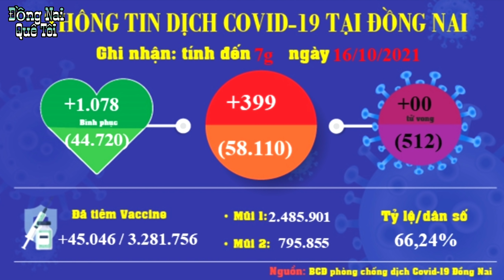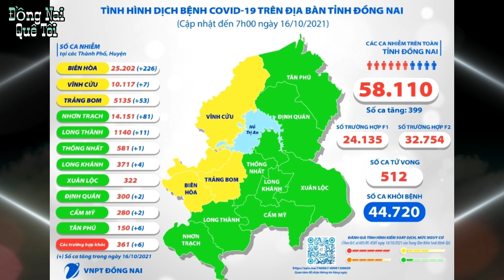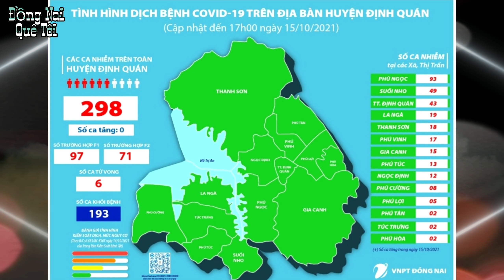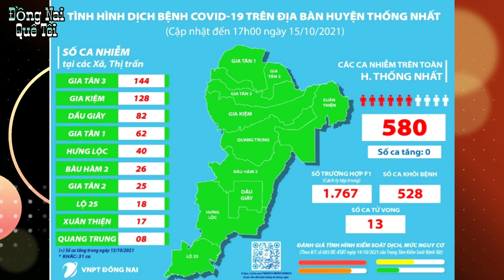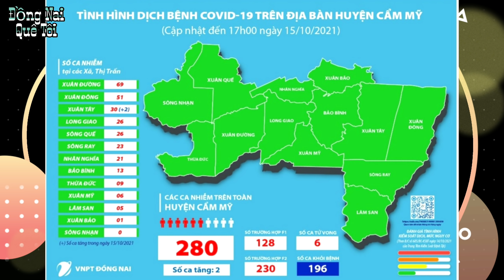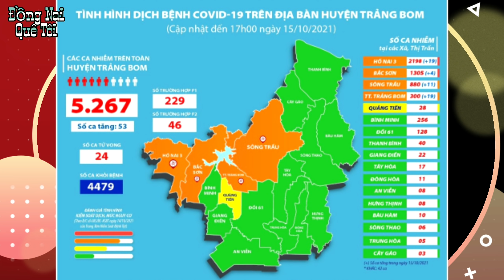ĐỒNG NAI 399 CA+|VÙNG XANH bình thường mới đã xuất hiện nhiều tại thành phố BIÊN HÒA và các HUYỆN XÃ